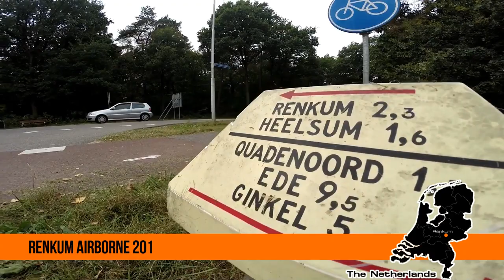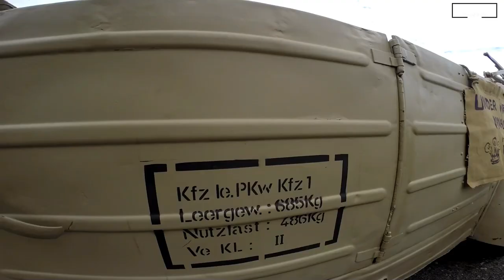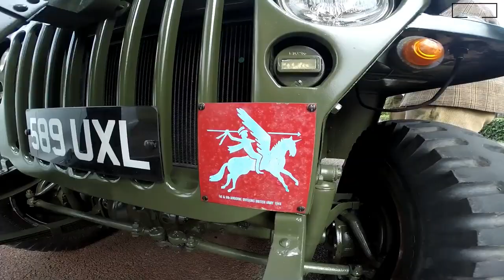Renkum Airborne 2016 - Market Garden.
Renkum Airborne 2016